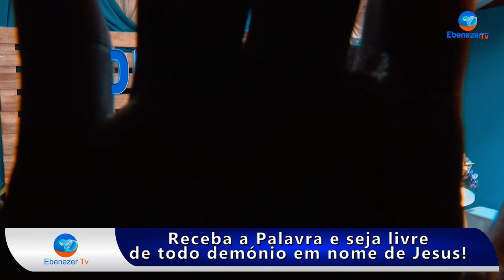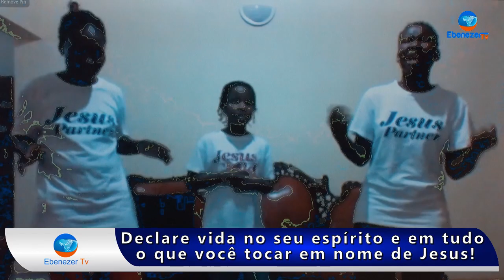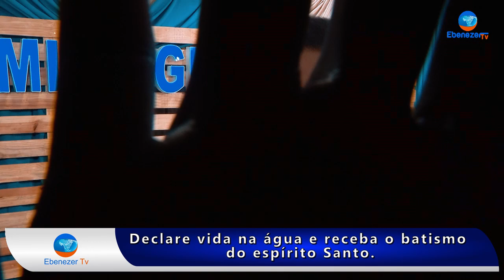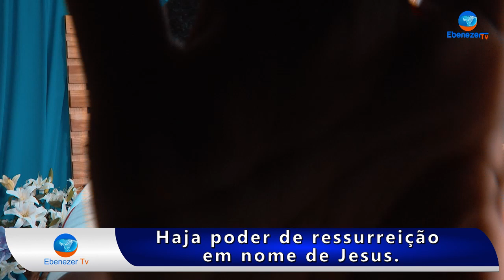Oração pelos Telespectadores – Apóstolo Lourenço Fole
Ebenezer amado irmão em Cristo!

É convidado a conectar-se a esta oração poderosa, com o apóstolo
Lourenço Fole e receber a libertação de toda a possessão
demoníaca no seu carácter, na sua saúde, na família, na
carreira profissional, na área finanças e em todos os aspectos
da sua vida, em nome de Jesus!

Subscreva-se e faça um clique no botão de notificações para
estar à par de todos os conteúdos para a edificação da sua fé
em Cristo.

Shalom!